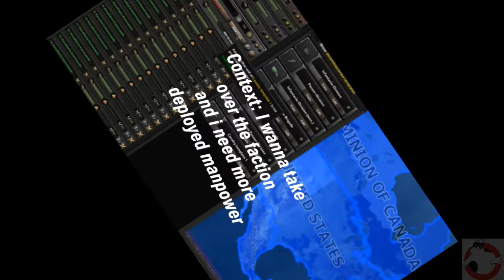The Victoria's Germany experience (HOI IV meme)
A "funny" guide to get a relatively simple to obtain country leader, Kaiserin Victoria.

All hail His Imperial and Royal Majesty Victoria, By the Grace of God, German Empress and Queen of Prussia, Margrave of Brandenburg, Burgrave of Nuremberg, Countess of Hohenzollern, Duchess of Silesia and of the County of Glatz, Grand Duchess of the Lower Rhine and of Posen, Duchess of Saxony, of Angria, of Westphalia, of Pomerania and of Lunenburg, Duchess of Schleswig, of Holstein and of Crossen, Duchess of Magdeburg, of Bremen, of Guelderland and of Jülich, Cleves and Berg, Duchess of the Wends and the Kashubians, of Lauenburg and of Mecklenburg, Landgrave of Hesse and in Thuringia, Margrave of Upper and Lower Lusatia, Princess of Orange, of Rugen, of East Friesland, of Paderborn and of Pyrmont, Princess of Halberstadt, of Münster, of Minden, of Osnabrück, of Hildesheim, of Verden, of Kammin, of Fulda, of Nassau and of Moers, Princely Countess of Henneberg, Countess of the Mark, of Ravensberg, of Hohenstein, of Tecklenburg and of Lingen, Countess of Mansfeld, of Sigmaringen and of Veringen, Lady of Frankfurt.